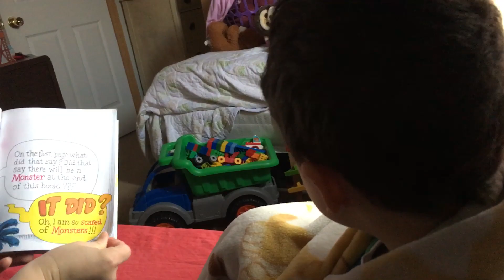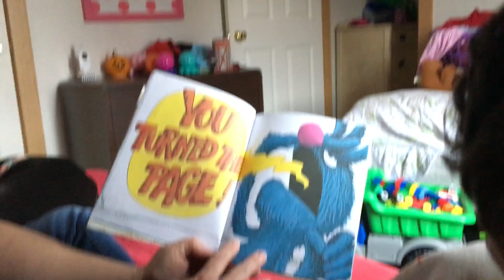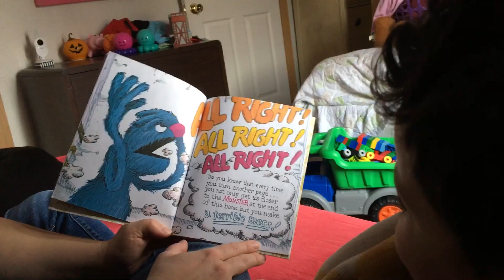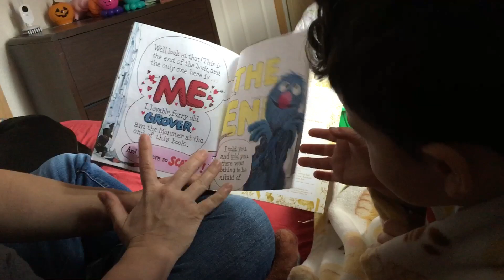“The Monster at the end of this Book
Story time for small children